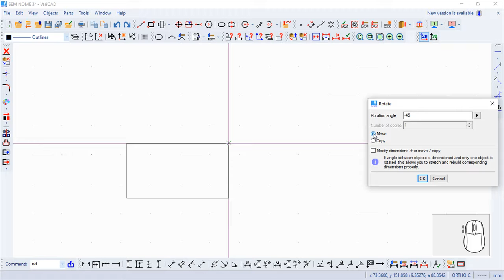VariCAD 2020 Commands English - Rotate or Copy 2D Objects